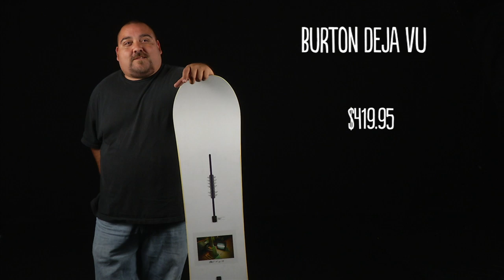Snowboarder Mag's Editor Picks: Burton Deja Vu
Key features of the Burton Deja Vu